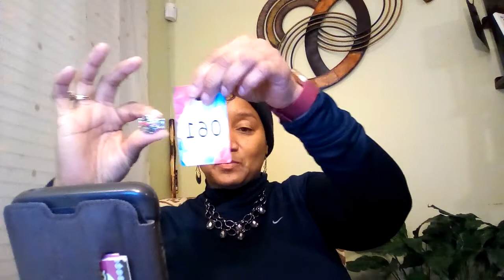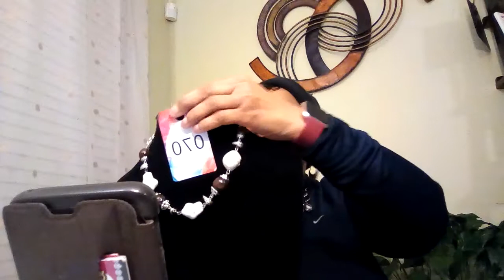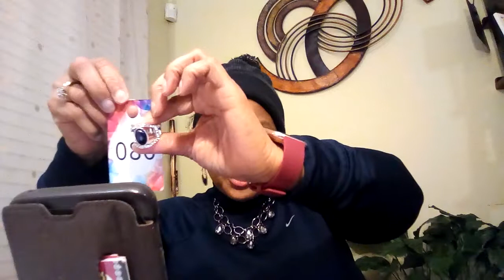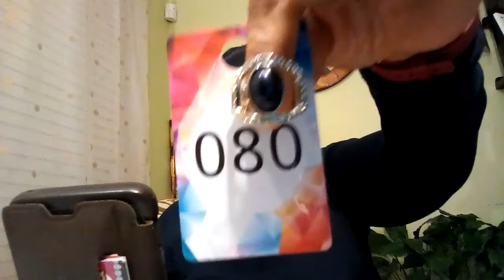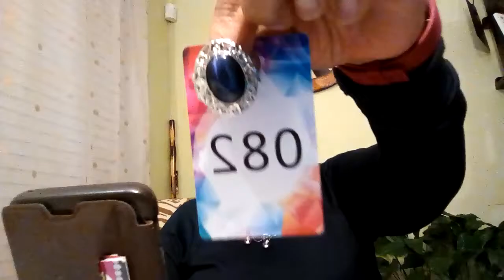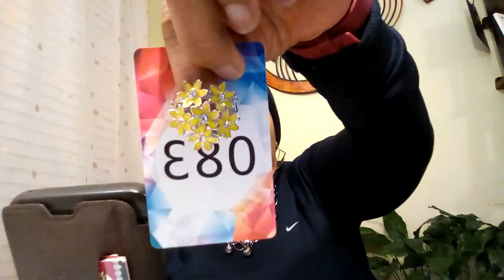Get your $5 Bills Ready. Paparazzi N Da House, IT IS HOT Y'ALL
I sell Paparazzi jewelry, it's 100% lead/nickel Free. Everything's just $5.
Watch, Shop, post the number of your choice, and I'll invoice you and mail it out. Easy-Peazy!